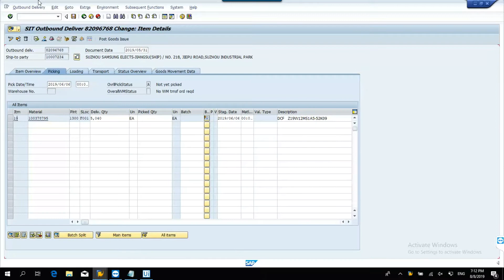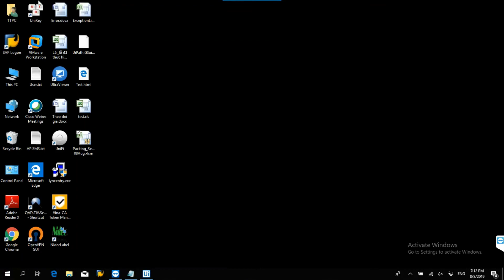TÍCH HỢP RPA UiPath & SAP S4/HANA | Short Video Demo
[Think Next Co., Ltd] TÍCH HỢP RPA UiPath & SAP S4/HANA | Short Video Demo
Để được tư vấn Miễn phí sản phẩm và dịch vụ